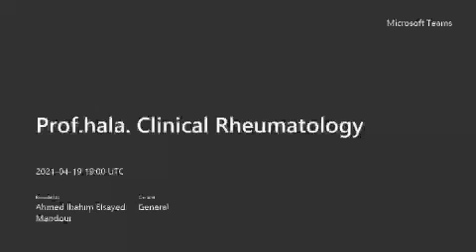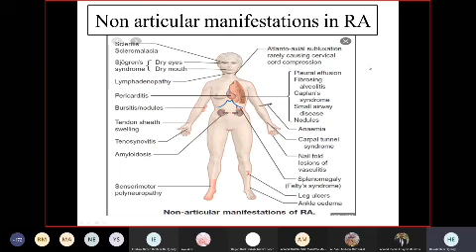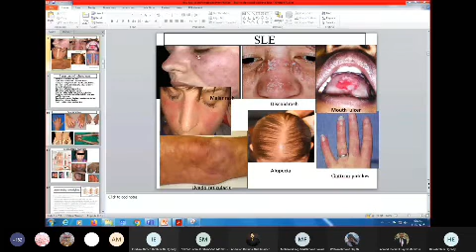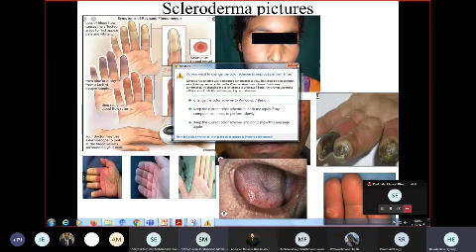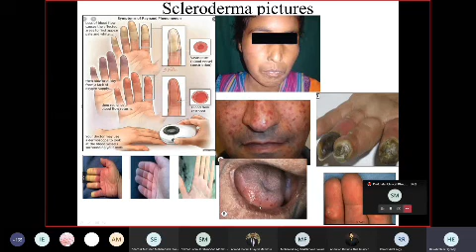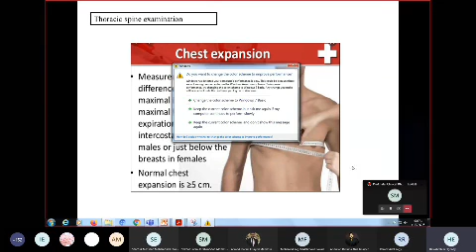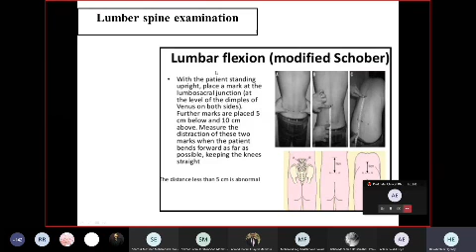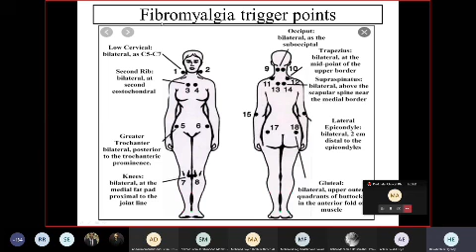Revision Clinical Rheumatology Dr Hala